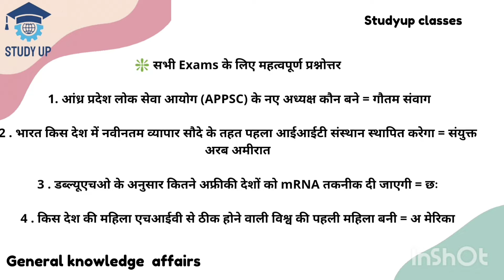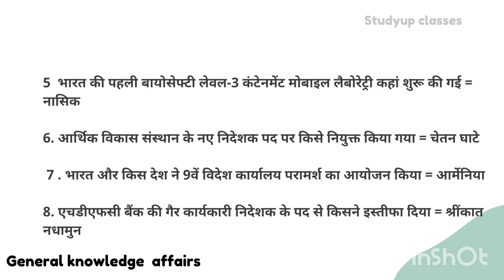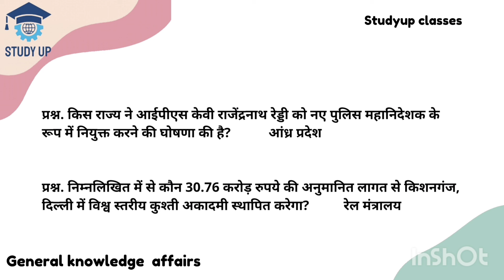करेंट अफेयर्स का डेली डोज 🔥 gk currentaffairs #16